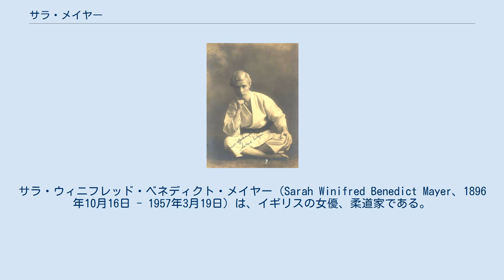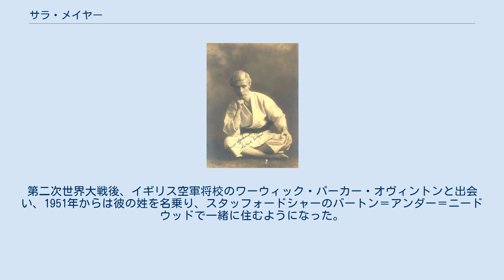サラ・メイヤー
サラ・ウィニフレッド・ベネディクト・メイヤー（Sarah Winifred Benedict Mayer、1896年10月16日 - 1957年3月19日）は、イギリスの女優、柔道家である。
日本人以外の女性として初めての柔道の有段者となった。
 メイヤーは1896年10月16日、ロンドンのバッターシー・パークの近くでサラ・ウィニフレッド・ベネディクト・タッピング(Sarah Winifred Benedict Tapping)として生まれた。
父のアルフレッド・ベネディクト・タッピングは俳優で、母のアリス・アメリア・フィッシュウィックは女優だった。
3人兄弟の長子だった。
 メイヤーは1906年に両親のプロダクションに加わって演技を始め、1914年にはウェスト・エンド・シアターでハーレー・グランヴィル＝バーカー主演の『夏の夜の夢』に出演した。
その後すぐに王立演劇学校に入学した。
1920年代に武道会で小泉軍治から柔道を習った。
 1919年1月29日に材木商のシルズ・キース・ギボンズと結婚したが離婚し、1924年7月17日に弁護士のロバート・ジョン・メイヤーと結婚した。
1934年にインド、中国、チベットを通って日本へ旅行した。
日本では八田一朗から柔道の指導を受けた。
帰国前の1935年2月23日、日本人以外の女性として初めて初段を授与された。
 帰国後間もなく離婚した。
第二次世界大戦後、イギリス空軍将校のワーウィック・パーカー・オヴィントンと出会い、1951年からは彼の姓を名乗り、スタッフォードシャーのバートン＝アンダー＝ニードウッドで一緒に住むようになった。
メイヤーは1957年3月19日にアルコール依存症で亡くなった。